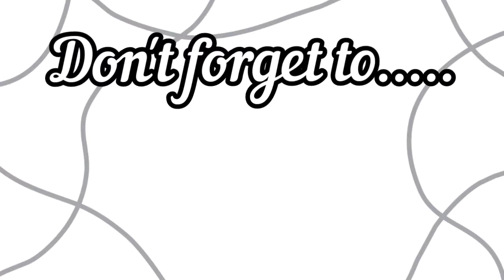WHIRL POWER CHALLENGE | HOW TO COUNTER IT!!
PLEASE,
FOR MORE POKÉ FACTS